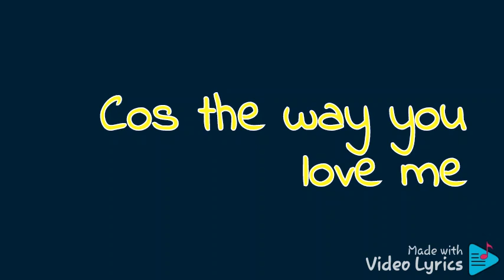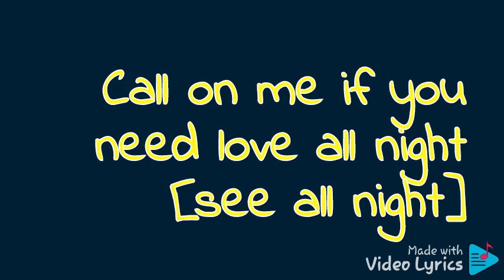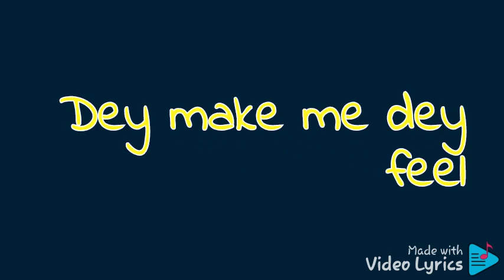Olive the boy Only you lyrics video